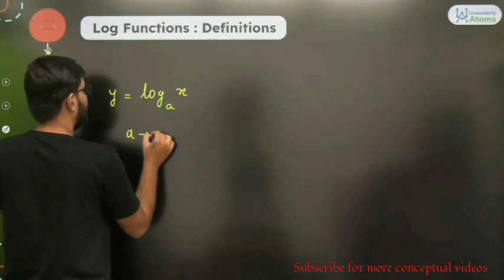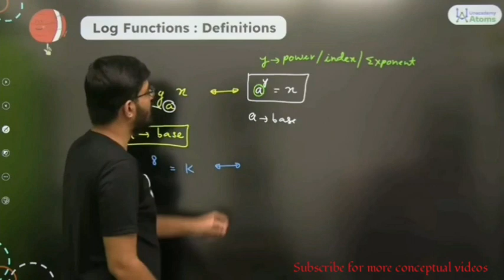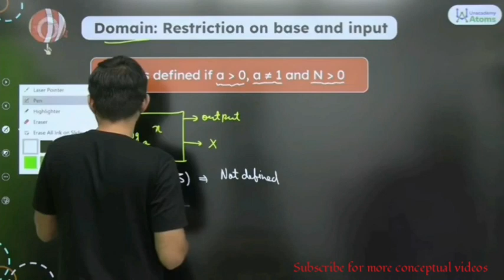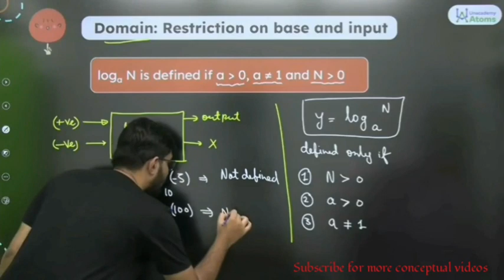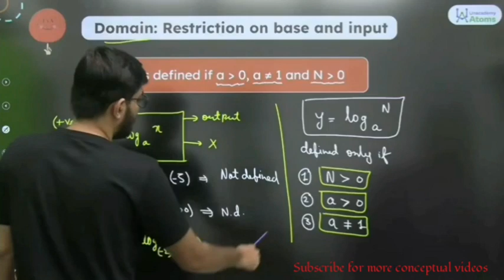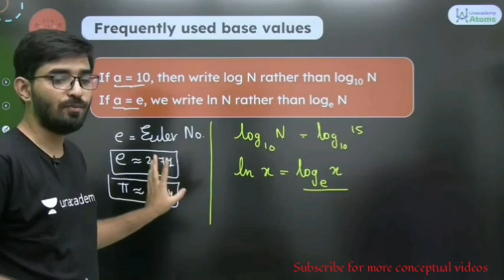Logrithmic Function |Definition of log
Nishant Vora sir